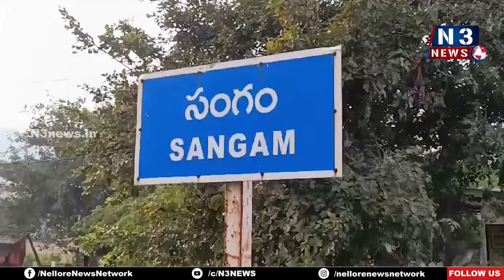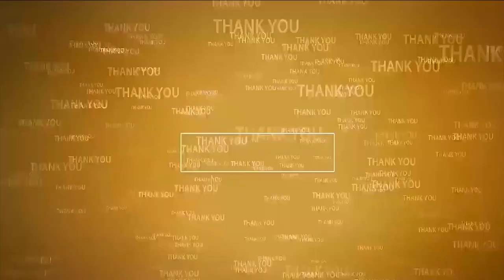ఓట్ల ప‌రిశీల‌న‌కు ఇంటింటికి క‌లెక్ట‌ర్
- సంగం మండ‌లం ప‌డ‌మ‌టిపాలెంలో జిల్లా క‌లెక్ట‌ర్ హ‌రినారాయ‌ణ‌న్‌
- ఇక ఆత్మ‌కూరులోనే జ‌గ‌న‌న్న‌కు చెబుదాం కార్య‌క్ర‌మం
- చీఫ్ ఎలక్షన్ కమీషన్ ఆఫ్ ఇండియా ఆదేశాల మేరకు ఇంటింటా ఓట్ల స‌ర్వే